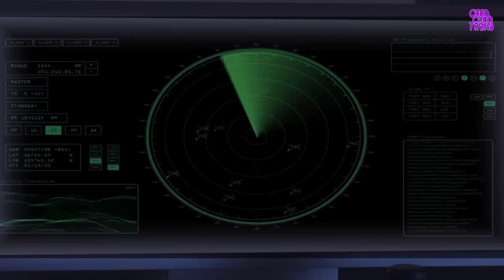Lego Halloween Choo choo train | Episode 01